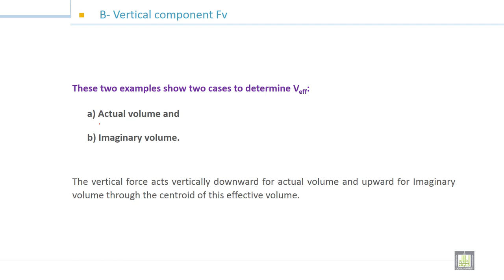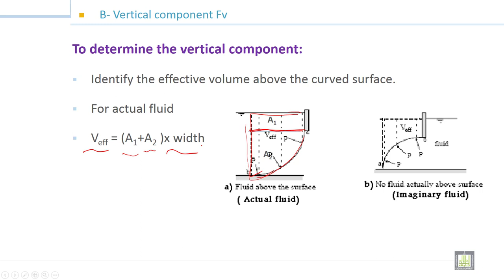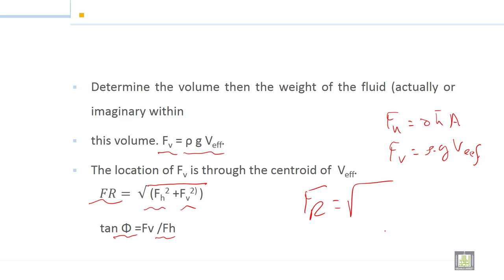Fluid Mechanics -1 | 4-5 | Forces on curved surface - 2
الوحدة 4 : Hydrostatic Force on plane surfaces
الدرس 5 :  Forces on curved surface - 2
• Vertical component Fv
• Resultant Force